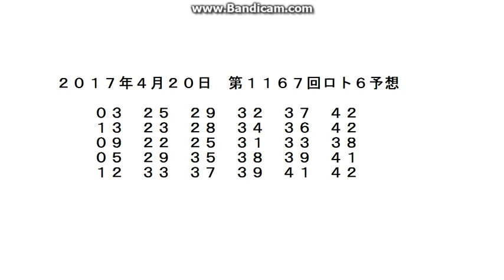2017年4月20日 第1167回ロト6予想